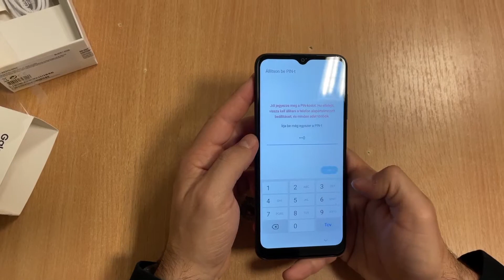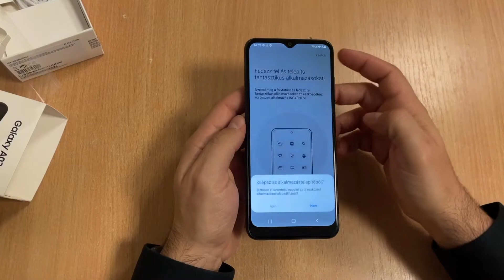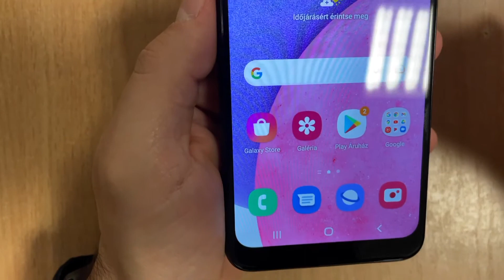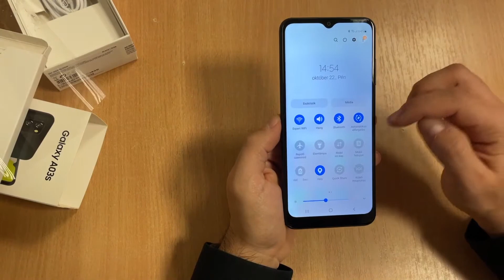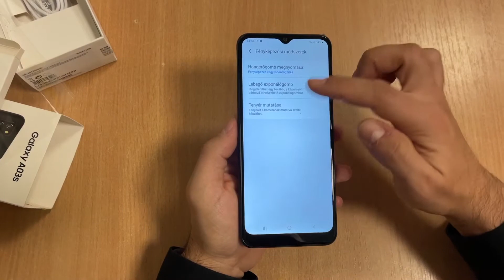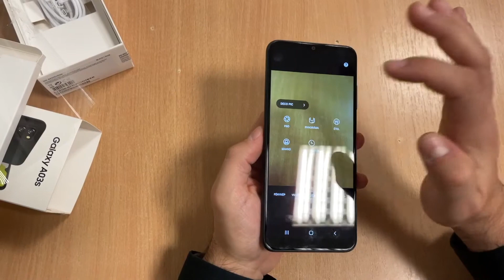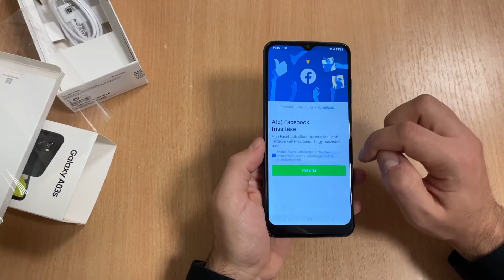Samsung Galaxy A03s (SM-A037G) kicsomagolás és bemutató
| 2021. október |